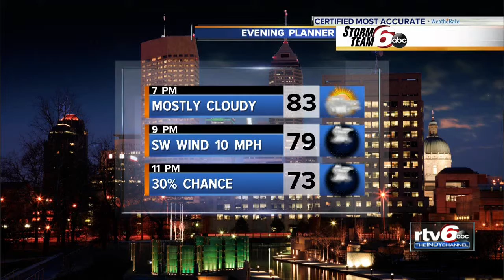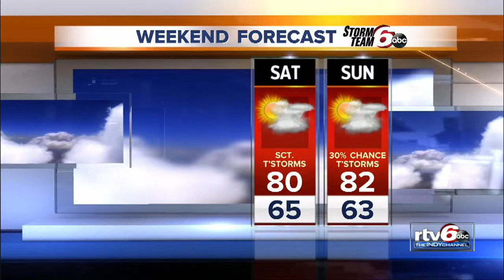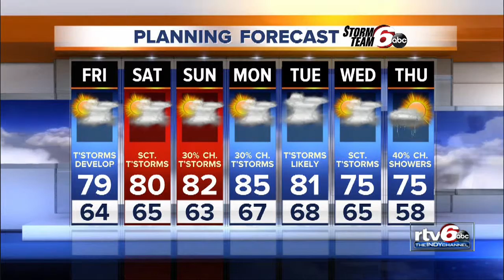Warm temps, possible storms Friday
Highs will peak in the upper 70s and thunderstorms are possible Friday.